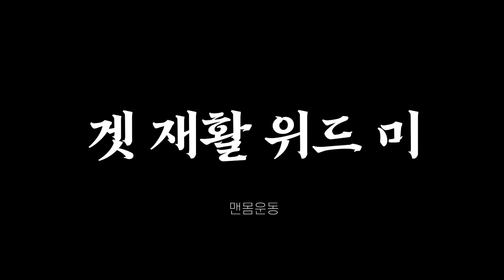[ENG] 한복은 우리 건데..? ⎮ 에이전트H의 한복 입고 몸풀기 루틴하기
Hanbok is Korean traditional costume.